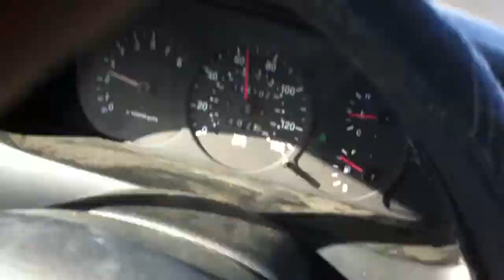09.28.10 - JUST BEING ME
09.28.10 - JUST BEING ME